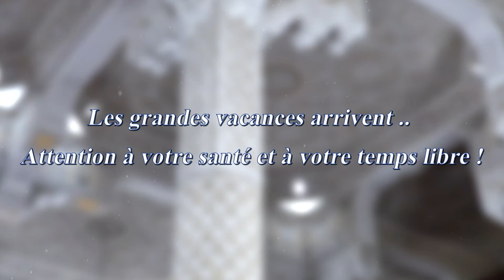Les grandes vacances arrivent ..Attention à votre santé et à votre temps libre !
- Mohamed Modjho BAH, Imam de la Grande Mosquée Saint Etienne.
- Le 02 juillet à la Grande Mosquée Mohammed VI de Saint Etienne.